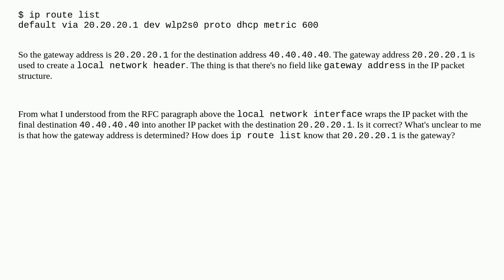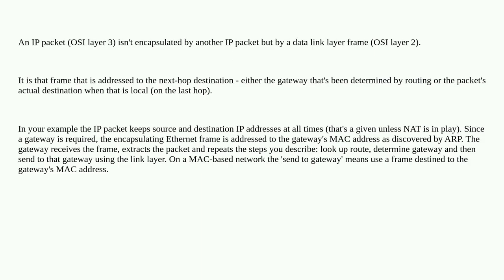Networkengineering: Understanding IPv4 model of operation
Understanding IPv4 model of operation

A special thanks goes out to the community

  network ip rfc layer2 ipv4